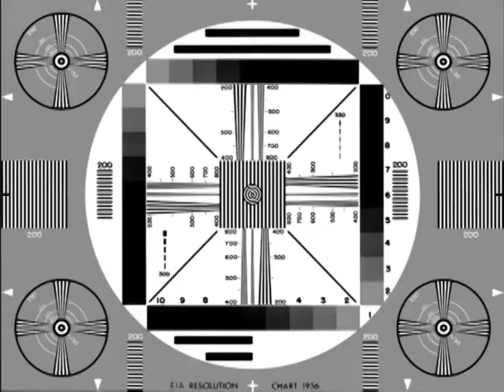Beta Squadron: The Greatest Game Never Played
Today on Beta Squadron, we follow Reznov as he discovers a new gametype that was hidden in the shadows, locked in the corner of a low secret facility by Bungie and then unearthed by Reznov, who gets it accepted into matchmaking, and then the world of Halo as we know it goes to hell in a head-basket